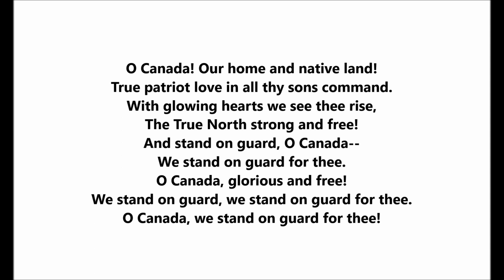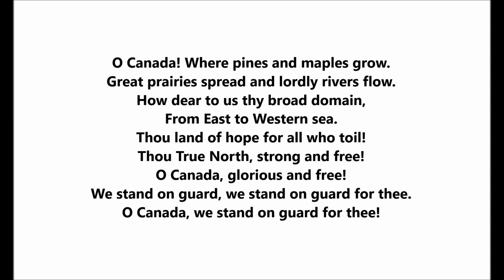“O Canada” (1928) Canadian National Anthem lyrics, Weir Ô Canada! Terre de nos aïeux Edward Johnson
Edward Johnson sings “O Canada,” recorded on June 7, 1928.

"O Canada" is credited to Robert S. Weir and Calixa Lavellée.

O Canada! Our home and native land!
True patriot love in all thy sons command.
And stand on guard, O Canada--
We stand on guard for thee.
O Canada, glorious and free!
We stand on guard, we stand on guard for thee.

O Canada! Where pines and maples grow.
Great prairies spread and lordly rivers flow.
How dear to us thy broad domain,
From East to Western sea.
Thou land of hope for all who toil!
Thou True North, strong and free!

O Canada!
Our home and native land!

Ô Canada!
Terre de nos aïeux,
Et ta valeur, de foi trempée,

Edward Johnson “O Canada” June 7, 1928 Canadian National Anthem lyrics Weir